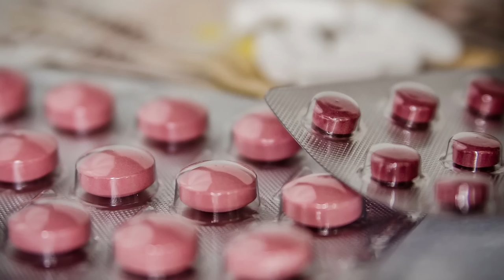Saunf Ke Panni Ke Fawaid! Benefits of Fennel Water - Treat Laziness & Tiredness - Urdu/Hindi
Are you tired all the time, sleepy, and unmotivated? Dr. Muhammad Ibrahim shared a simple remedy for becoming more alert and focused: fennel water. Fennel seeds water will not only reduce fatigue but also increase alertness, making you more active and aware of your senses.

Fennel seeds, in addition to adding flavor to our delicious curries and cups of tea, can improve our health in a variety of ways. Fennel seeds are high in minerals such as potassium, manganese, zinc, iron, and copper. Saunf is extremely beneficial to your overall health and should be included in your daily diet. One effective method is to consume saunf water or saunf tea.